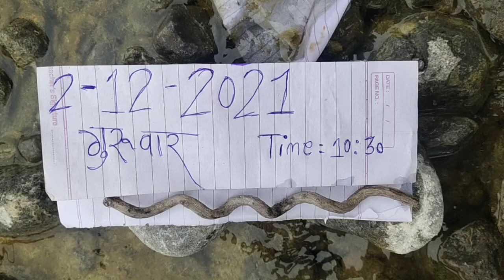9356353217. Mere Paas Hai original chitavar ki Lakadi available